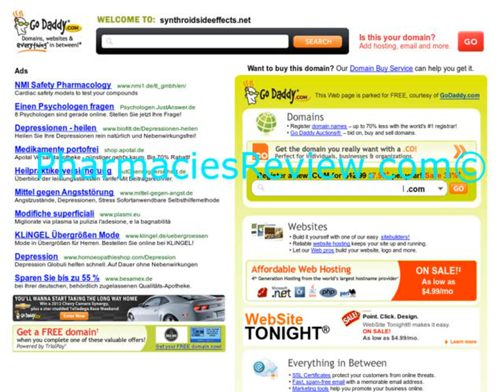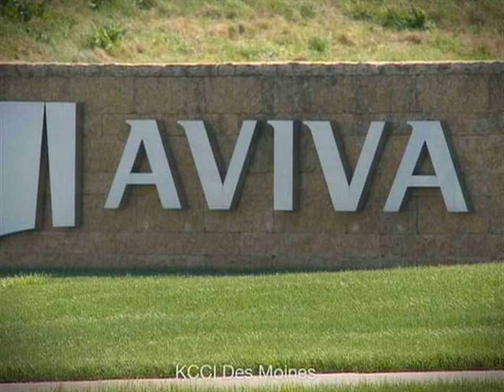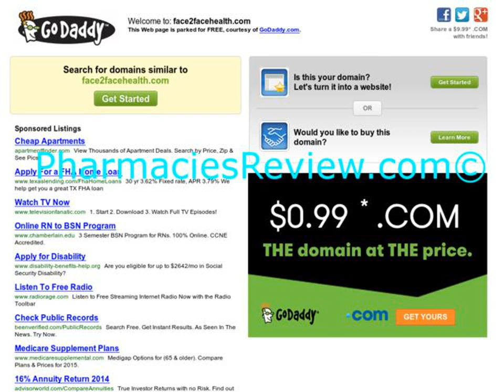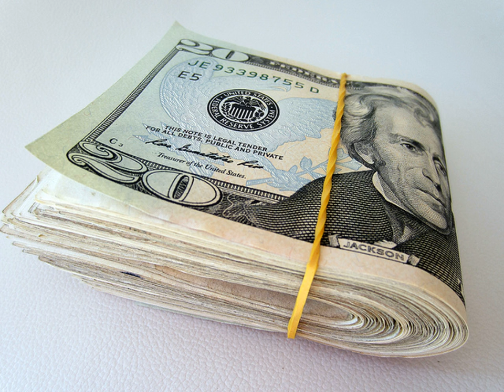Top 30 Popular Photo can i sell my annuity .